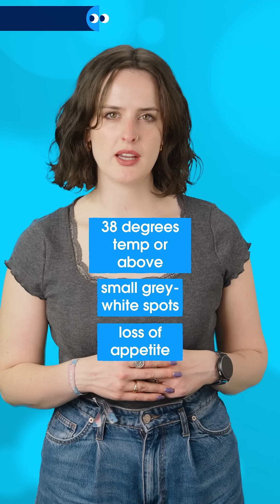Here's why you should know the symptoms of measles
Warm Regards,

The spunout Team